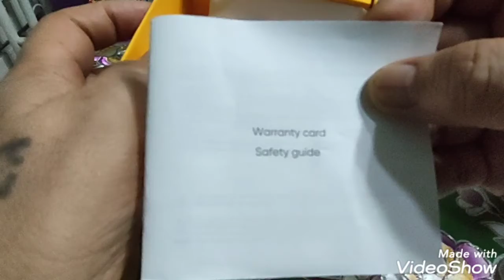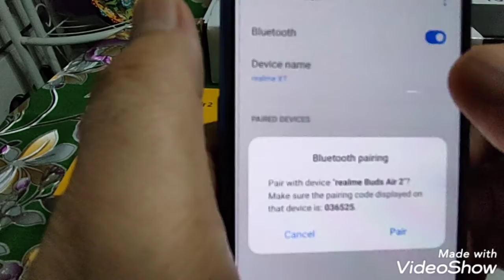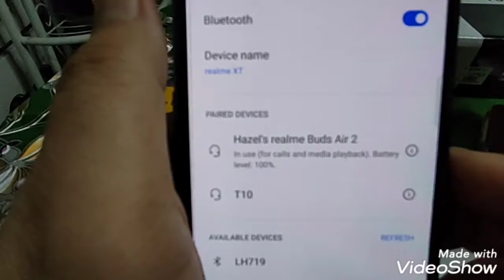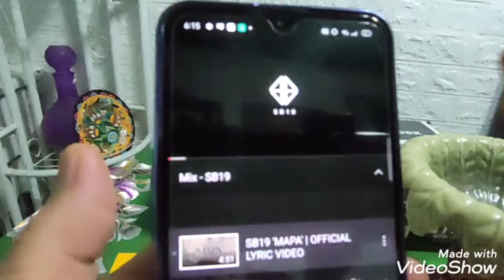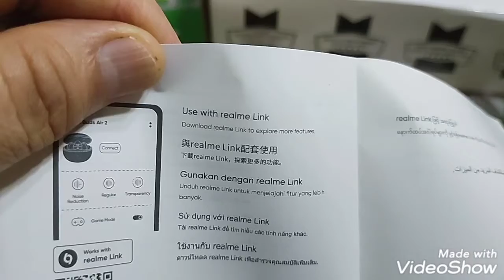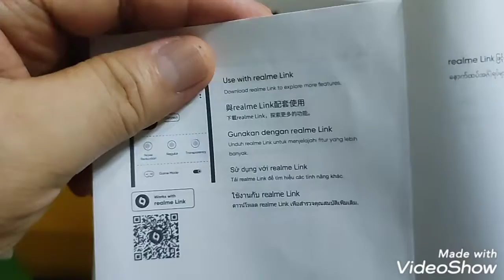Quick Review of Realme Air Buds 2